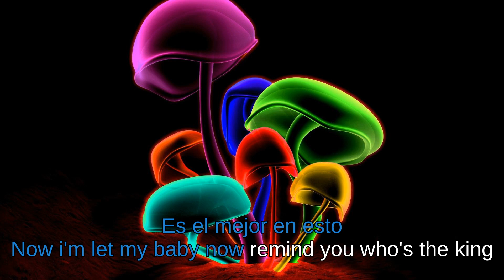Arcangel x Sech - Sigues Con Él (Official Karaoke Version)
Arcangel x Sech - Sigues Con Él

Note: All of these videos are used with permission from the original video owner or used under agreement from our licensing partners.